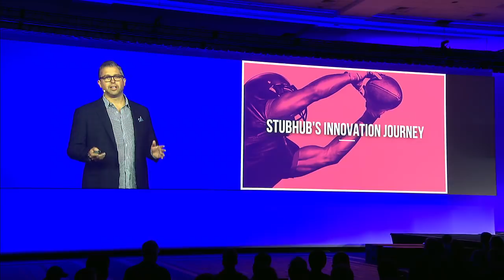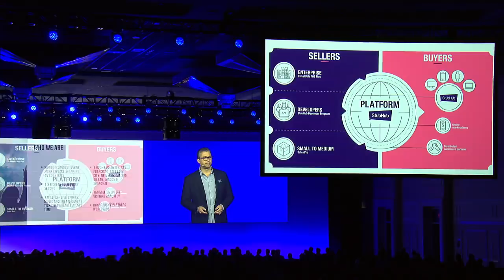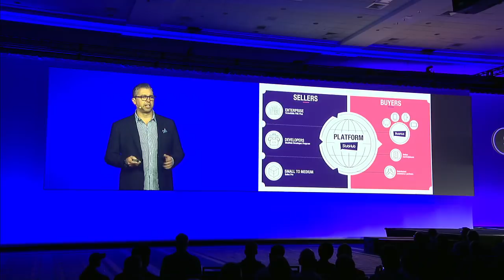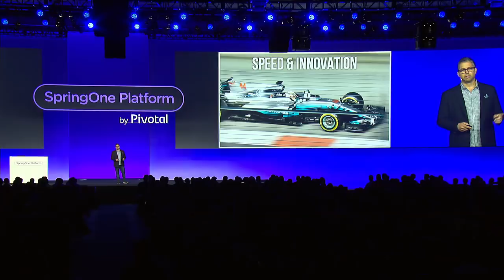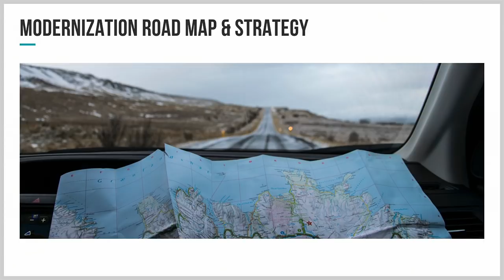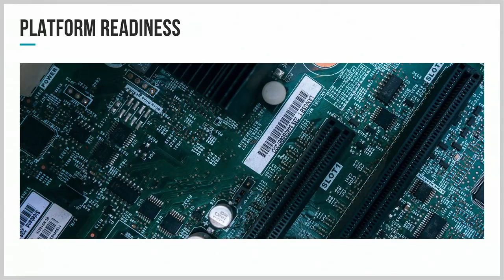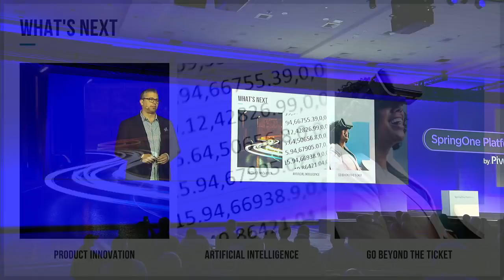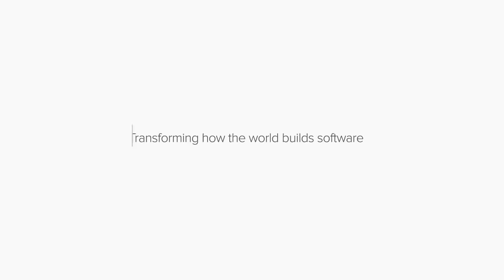Matt Swann, StubHub—SpringOne Platform 2018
Watch Matt Swann, CTO of StubHub, present on Digital Transformation at SpringOne Platform 2018, filmed in Washington, D.C.